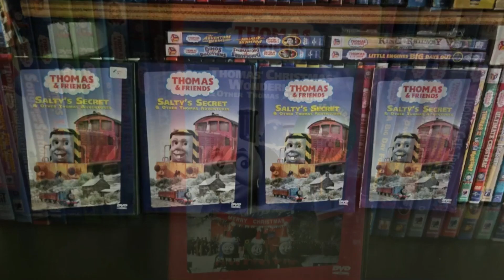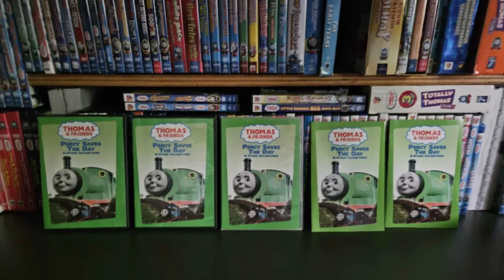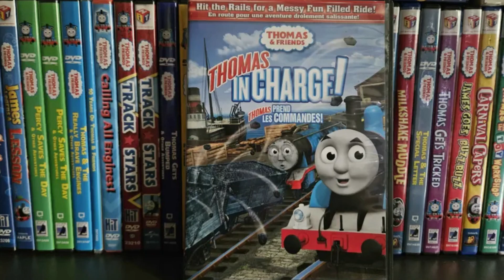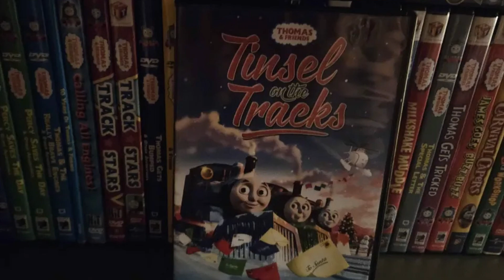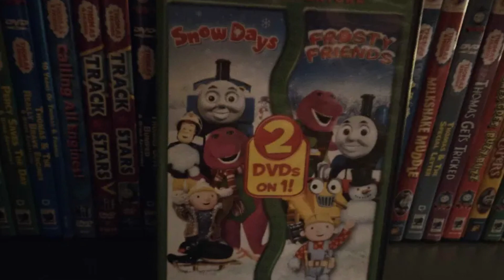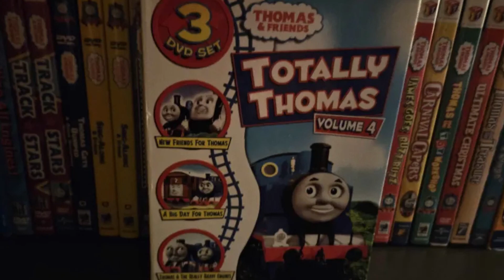My Entire Thomas Dvd And VHS Collection!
thomas belongs to mattel and hit entertainment